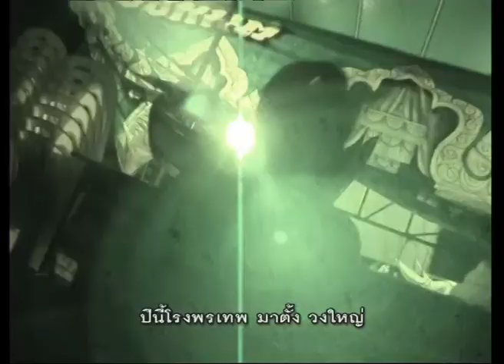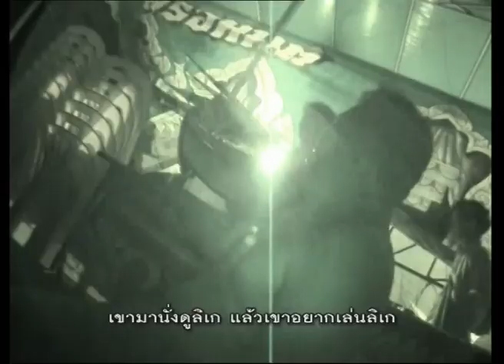คนค้นฅน REPLAY : เลือดลิเก (1) ช่วงที่ 2/4 (7 ธ.ค.47)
กว่า3 เดือนจากจังหวัดพระนครศรีอยุธยาถึงรังสิต กรุงเทพฯกับการร่วมติดตามและค้นหาชีวิตหลังฉากผืนผ้ารูปปราสาทราชวังของลิเกคณะพรอนันต์ รุ่งเพชร คณะลิเกเร่ร่อนที่ใชัชีวิตกินนอนเดินสายเปิดวิกทำการแสดงศิลปะพื้นบ้านอันเก่าแก่นี้ไปตามที่ต่างๆเพื่อแลกกับธารน้ำใจเล็กๆน้อยๆของผู้ชมที่ใส่ลงในขันเพื่อเป็นรายได้ในการช่วยหล่อเลี้ยงชาวคณะลิเกกว่า 10 ชีวิต อันเป็นที่มาของคำว่า ลิเกธารน้ำใจ แต่ในขณะที่หลายๆคนอาจมองหรือให้คำนิยามพวกเขาว่า “ลิเกขอทาน” หลังจากที่ต้องมีอันเลิกคณะไปอยู่หลายปี ลิเกคณะ พรอนันต์ รุ่งเพชร ได้ถูกปลูกสร้างขึ้นใหม่อีกครั้งพร้อมกับภาระกิจการสืบทอดความฝันของวงศ์ตระกูลที่ถูกจับยกขึ้นมาใส่บนบ่าของเด็กหนุ่มหนึ่งในฐานะเลือดลิเกเจนเนอเรชั่นที่ 2 ของตระกูลรุ่งเพชร พรอนันต์ รุ่งเพชร หรือ เอ เด็กหนุ่ม อายุ 17 ปี ความรู้เพียงแค่ประถมสี่กว่าๆ กับการรับบทโต้โผของคณะหรือหัวหน้าคณะแทนมนต์เสน่ห์ รุ่งเพชร อดีตพระเอกลิเกผู้พ่อซึ่งวันเวลาอันรุ่งโรจน์ของชีวิตได้ผ่านพ้นไปแล้ว รวมถึงการที่ต้องเข้ามารับบทบาทของพระเอกลิเกมือใหม่หัดขับแทนการขับมอเตอร์ไซด์รับจ้างซึ่งเขาไม่เคยคิดฝันและเตรียมการที่จะมาเป็นพระเอกลิเกมาก่อนรวมถึงหน้าที่ของการเป็นโต้โผต้องทำอะไรบ้าง คำว่าผู้นำเป็นอย่างไร พระเอกลิเกหรือคณะลิเกจะดังได้นั้นทางรอดอยู่ที่ไหน สำหรับเอ พรอนันต์ มันคือการเริ่มต้นเรียนรู้ไปพร้อมๆกับการลงสนามจริงโดยมีความอยู่รอดของชาวคณะลิเกกว่า 10 ชีวิตเป็นเดิมพัน โดยเลือกวัดลาดทราย อำเภอวังน้อย จังหวัดพระนครศรีอยุธยาเป็นที่ประเดิมการกลับมาเปิดคณะเป็นที่แรกและที่นี่นี่เอง เอ พรอนันต์ก็ได้ดาวตลกดวงใหม่ไฟแรงผู้รักลิเกเป็นชีวิตจิตใจอย่าง พรเทพ รอดแฟง มาประดับคณะอีกคนหนึ่ง ถ้าคณะไชยา มิตรชัยหรือ กุ้ง สุทธิราช กลายเป็นลิเกเงินล้านได้เพราะมีเสียงร้องที่ไพเราะ มีมาลัยติดแบงก์จากแม่ยกที่แห่แหนมาชื่นชม มีฉาก แสง สี เสียง เวทีที่ตระการตาหรือมีลิเกฝีมือดีมาอยู่ร่วมคณะ แต่สำหรับเอ และชาวคณะคณะพรอนันต์รุ่งเพชร ทุกอย่างที่กล่าวมาอาจตรงกันข้าม เอ อาจจะเสียงไม่ดี ร้องเพี้ยนไปหน่อย รำไม่เก่งไปบ้าง นางเอกลิเกประจำคณะอาจเดินไม่สวยเพราะขาพิการ หากแต่เพียงสิ่งเดียวที่พวกเขามีนั่นคือความฝันและหวังที่จะได้เป็นอย่างลิเกเงินล้านคณะอื่นๆในอนาคตหรืออย่างน้อยก็ขอให้เดินไปบนเส้นทางสายนี้ได้อย่างสวยงามและราบรื่น